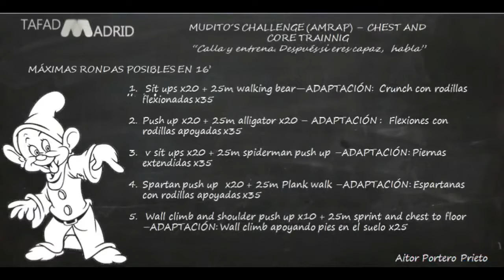AMRAP- "MUDITO´S CHALLENGE"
Entrenamiento funcional de alta intensidad en forma de AMRAP diseñado por nuestro alumno Aitor Portero de TAFADMadrid Torrejón de Ardoz para la asignatura deportes colectivos en el bloque de contenidos de FIT Training.